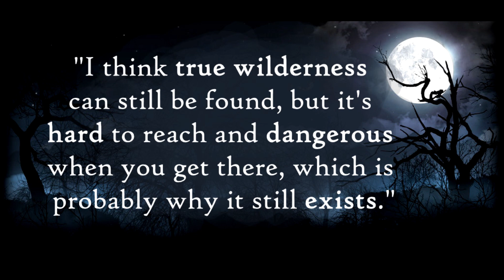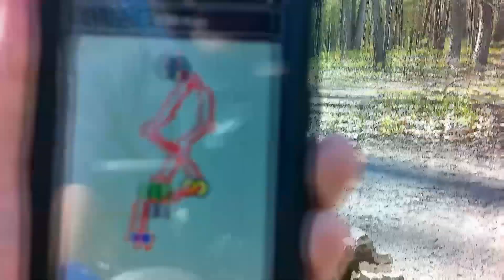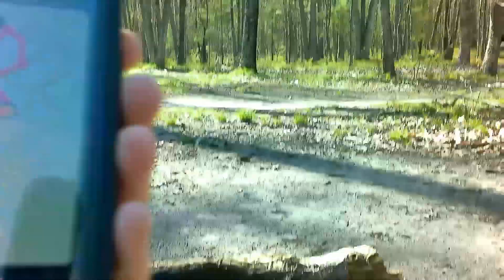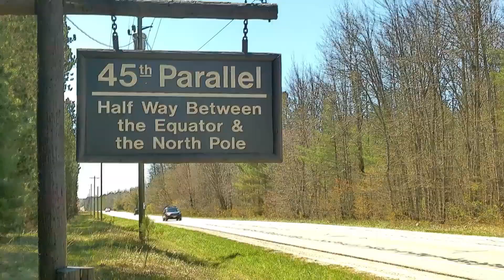Bigfoot Research Expedition in Manistee National Forest, MI - Sasquatch In the Shadow of Big Red Eye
Gabe and Mike search for Bigfoot witnesses and Sasquatch himself in the Manistee National Forest, Michigan.  Will they find any new evidence of bigfoot, sasquatch, yeti or any other mythical creatures from Michigan?

In the Shadow of Big Red Eye explores the enigmatic world of Bigfoot, delving deep into research techniques, evidence analysis, and investigatory expeditions. Originating from a 1970s sighting by a park ranger at High Point State Park (NJ), reports of Sasquatch with glowing red eyes have surfaced nationwide. Join us as we travel to potential Sasquatch habitats, showcasing real, unscripted, and genuine Bigfoot investigations.

Our content is not about the view counts; it's crafted for enthusiasts and true believers who appreciate thorough, informative, and engaging content. Not every episode features dramatic encounters; true bigfooting is unpredictable. But every viewing is a step into the heart of nature.

🌿👀 Tag along for real Bigfoot evidence and adventures!

🌿 *Engage with Nature:* Our videos encourage you and your loved ones to explore the outdoors.
🎥 *Genuine Content:* All videos are real, unscripted, and focused on actual Bigfoot evidence.
🔍 *Learn from Experts:* Insights into advanced research and investigation techniques.

Experience the thrill of the hunt and the beauty of nature with us!

➡️As always, the reasoning behind all my videos is to entice friends and families to get outside and into nature.

All of our videos are: ✔️Real  ✔️Unscripted  ✔️ Actual Bigfoot Evidence